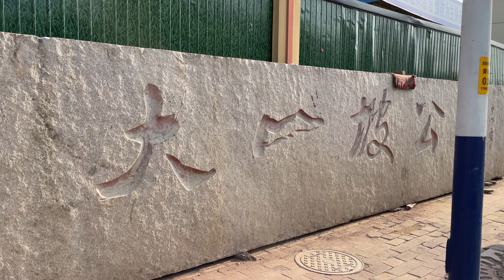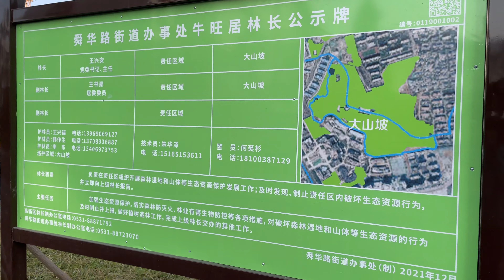A visit to Da Shan Po park | Jinan Shandong China | 参观中国济南大山坡公园